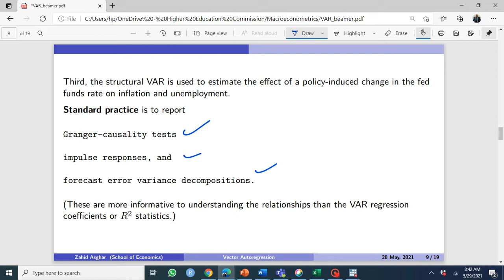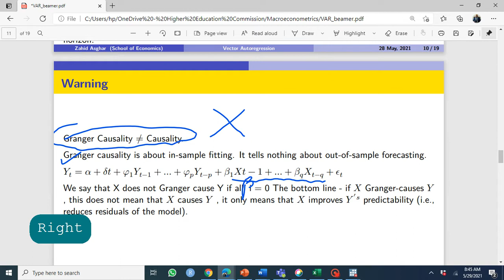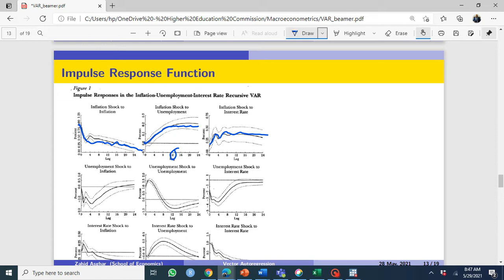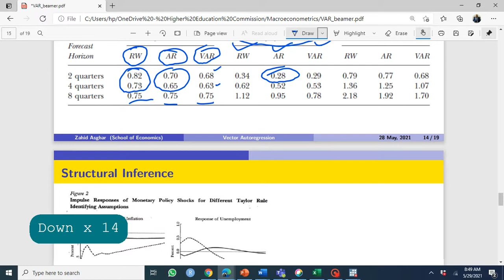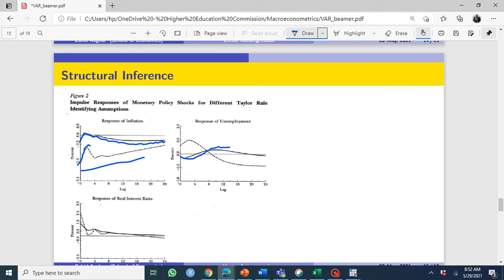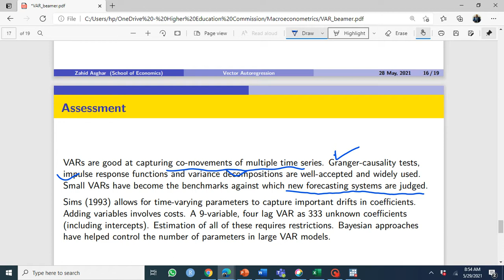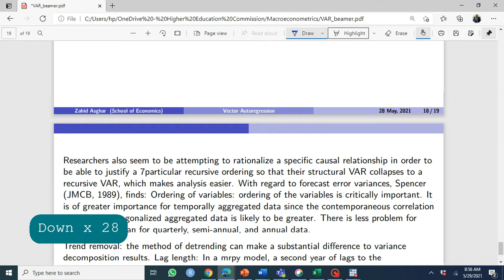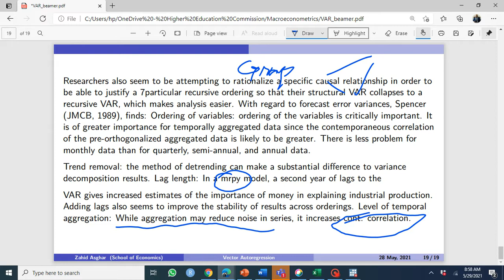اردو/हिंदी Vector Autoregressions Part-2 : Journal of Eco Perspective (Hindi/Urdu)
Granger Causality, IRF and Forecast Error Variance Decomposition (Summary stat),
Second objective Forecast discussed
Third how interest rate impact inflation
and final policy intervention.